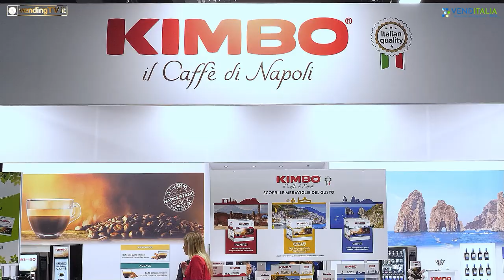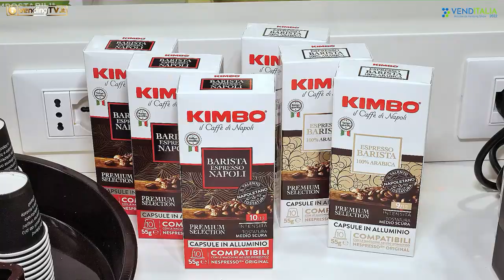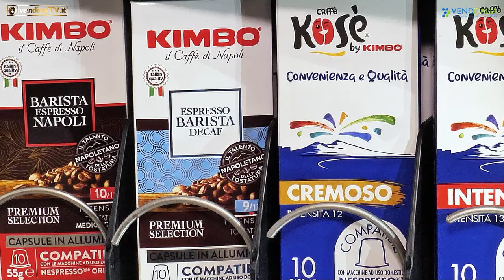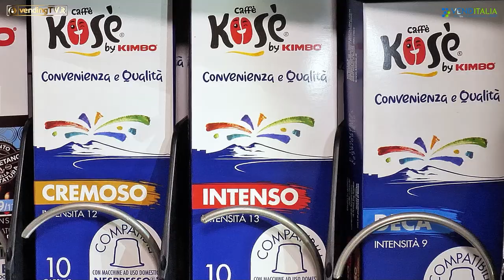VENDITALIA 2022 - Intervista con Francesca Capolongo di KIMBO SpA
Le telecamere di VendingTv ci portano ancora tra gli stand di Venditalia 2022. Oggi vi proponiamo l’intervista realizzata da Fabio Russo a Francesca Capolongo, Trade Marketing Manager Away From Home di Kimbo SpA